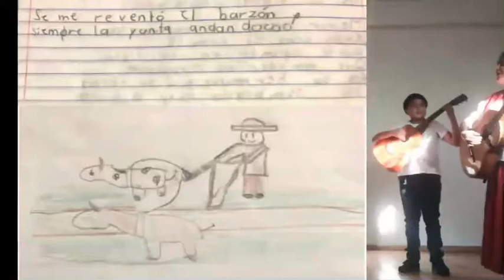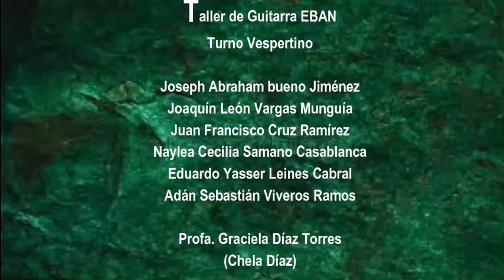El Barzón Taller Guitarra EBAN Chela Díaz